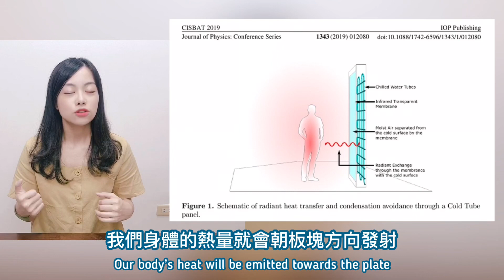國際趨勢/新知 - 冷管技術 Cold Tube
炎炎夏日🥵開窗戶也能感到涼爽嗎?!

今天要跟大家分享的新研究~

🌟冷管技術 Cold Tube🌟

歡迎有興趣的朋友們一起觀看今天的影片!

歡迎大家加入我們的“冷凍空調知識庫”一起討論研究！